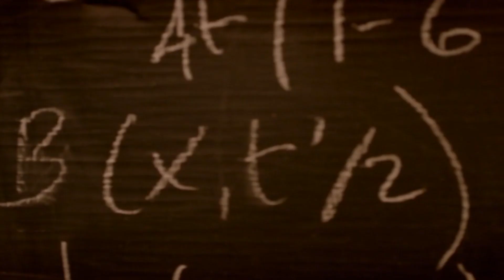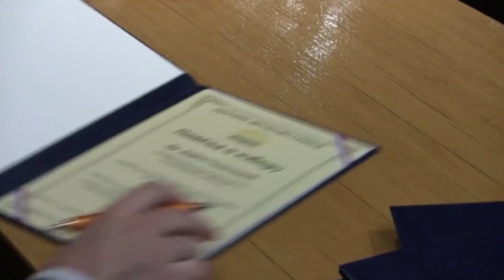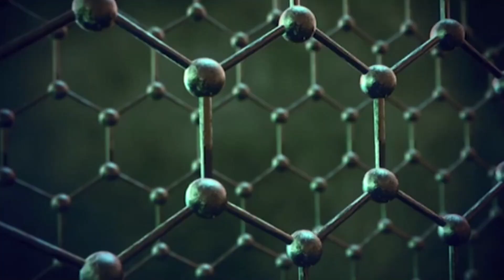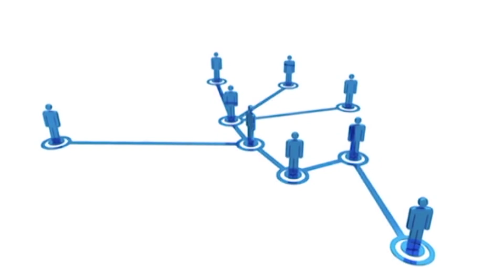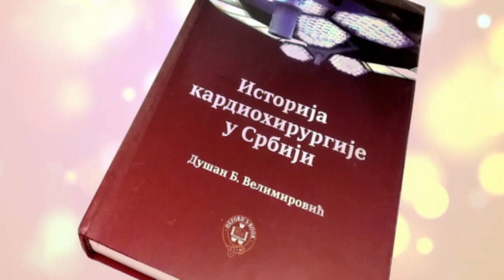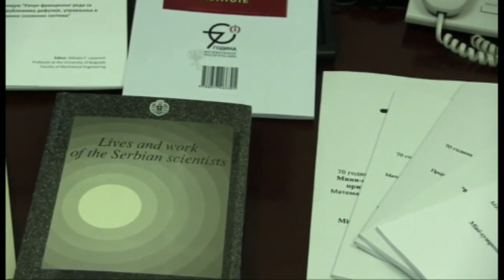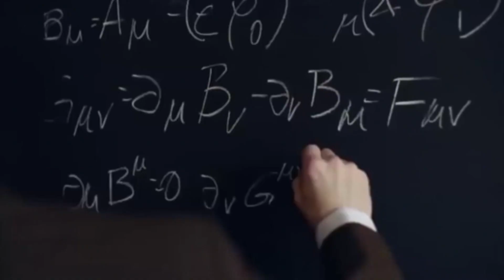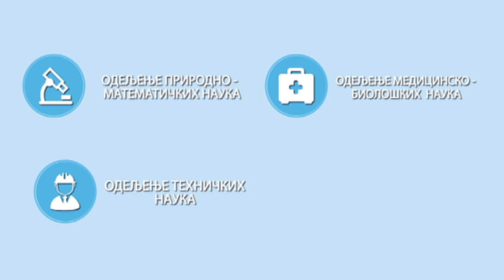Kuća nauke - Naučno društvo Srbije